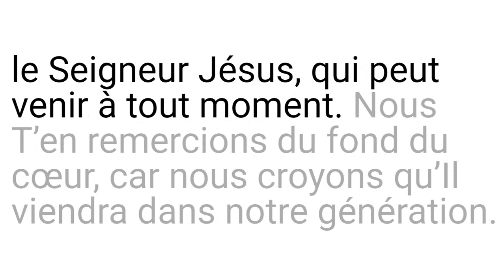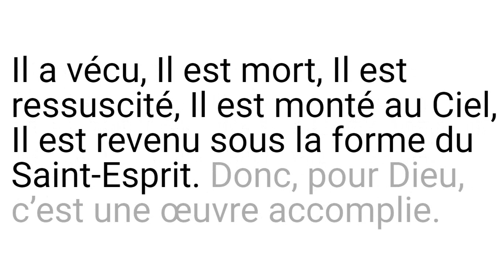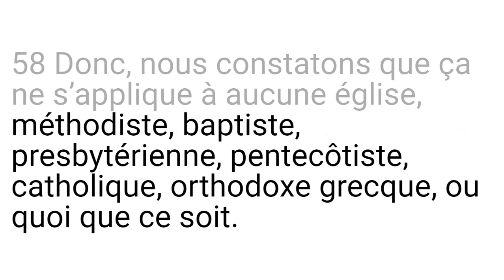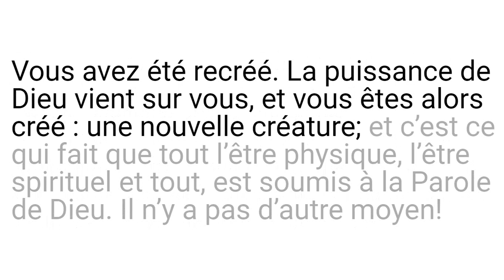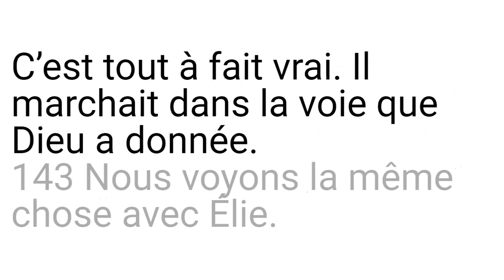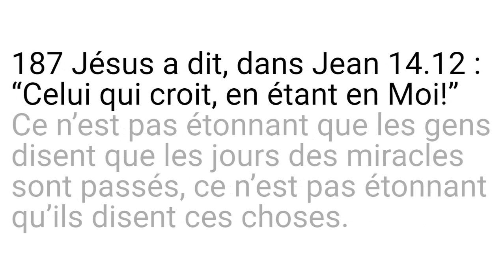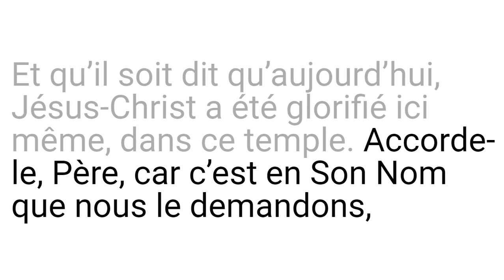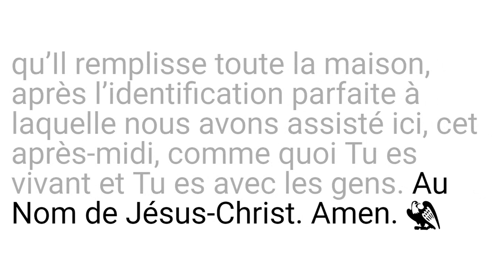65-0425 Le lieu d’adoration que Dieu a donné